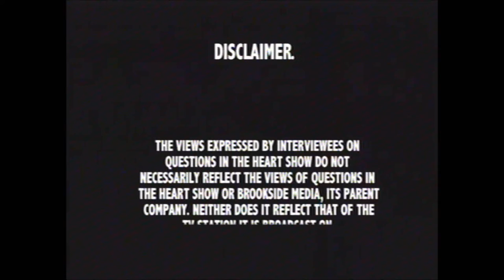Domestic Abuse in Ethnic Communities.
What is Domestic Violence, what form does is take in the Black and Asian communities? What are the challenges faced by Ethnic Minority people in accessing Govt help in dealing with Domestic Abuse in the UK?
These and many more questions are dealt with on this second leg of a three part episode of Questions in the Heart show with guests Shirley Martin and Boma Oruwari